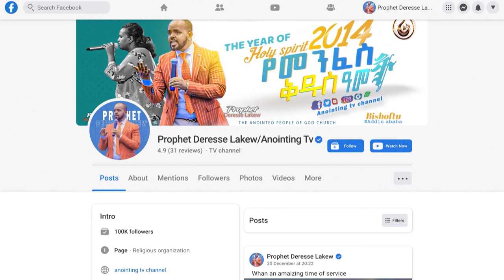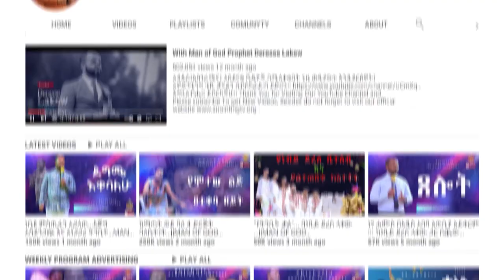ሊቆም አይችልም ነገሬ | አስደናቂ አምልኮ | Asegid Abebe| New Live Worship